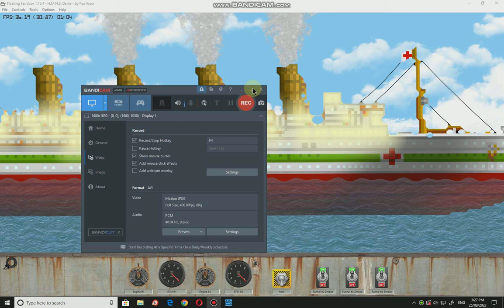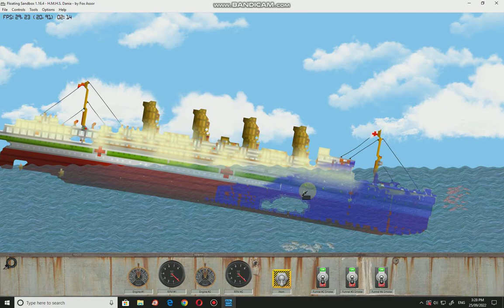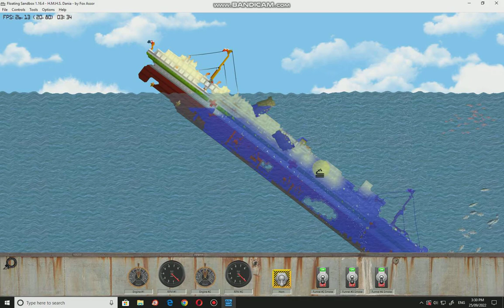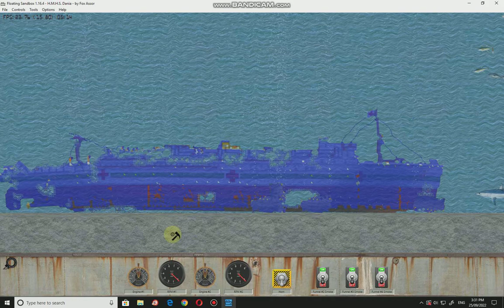Floating Sandbox HMHS Dania Sinking